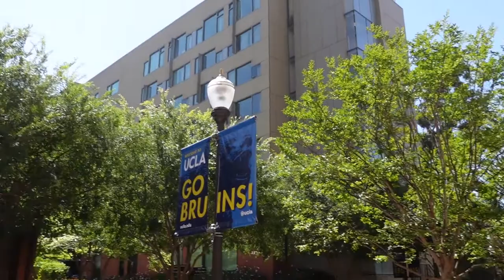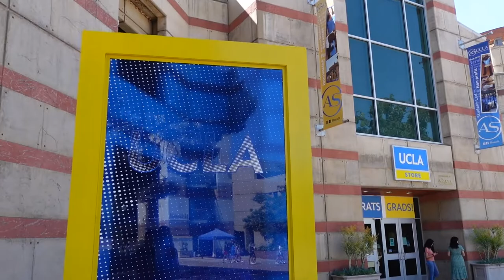UCLA Campus Walk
Come along with me as I walk around the UCLA campus!